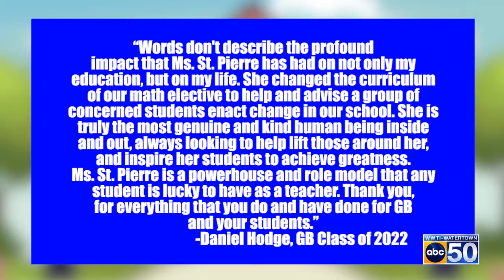Golden Apple Award Winner: Mrs. St. Pierre-Blunden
This month's golden apple award winner from General Brown High School